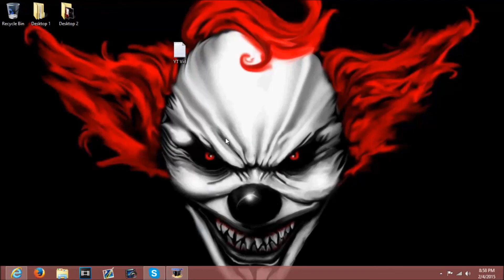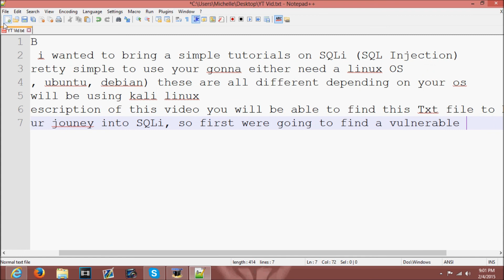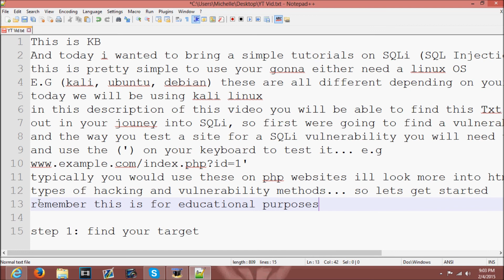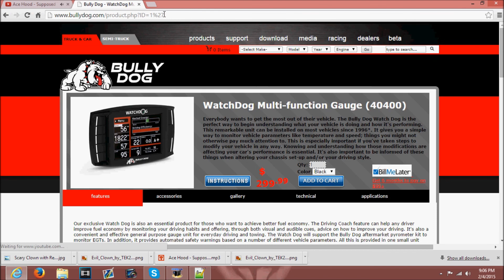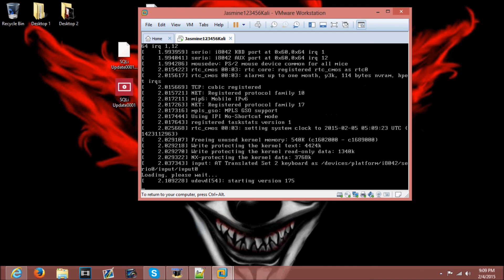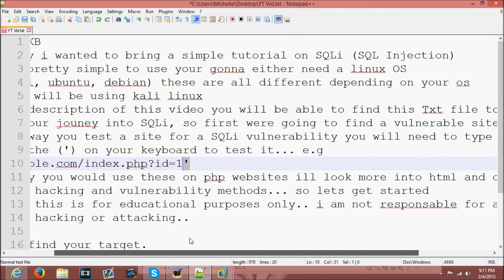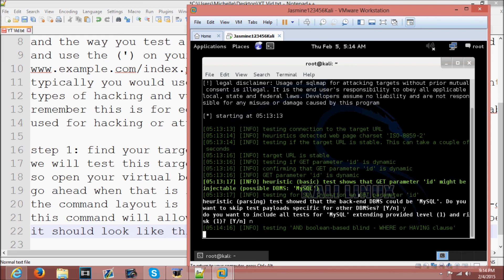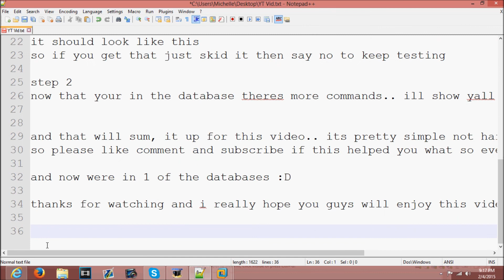DellModzZ | SQLi - ON KALI LINUX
Read

Can We Get 65 likes On This Plz

DL:
MenuBase:
Song:
Will Be Updating More

Add My Skype if you Need Help {hawes1234}